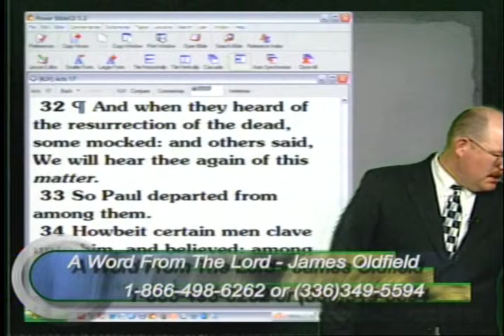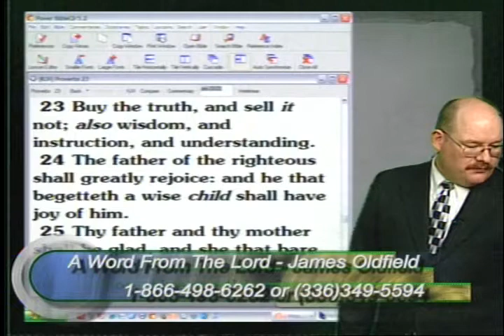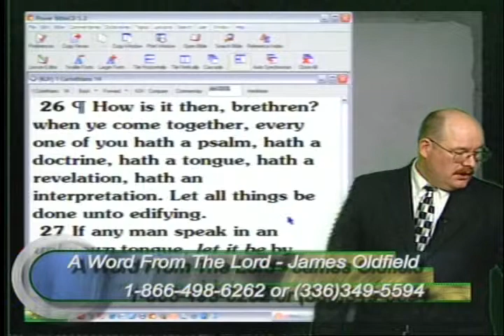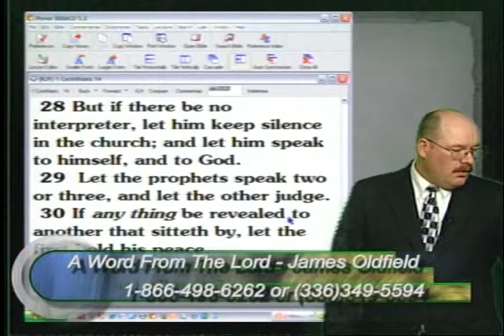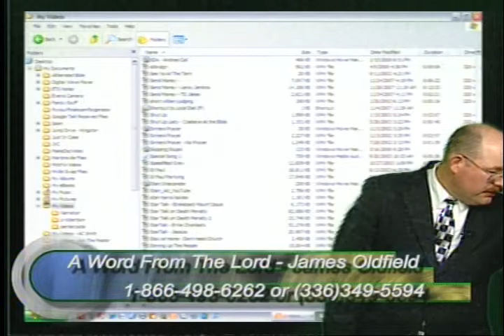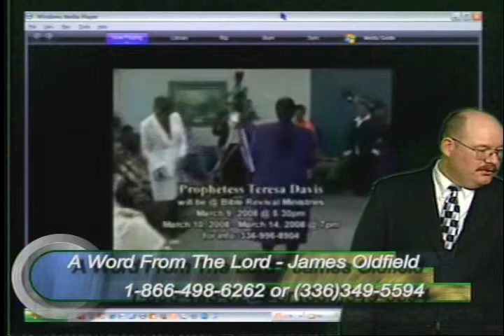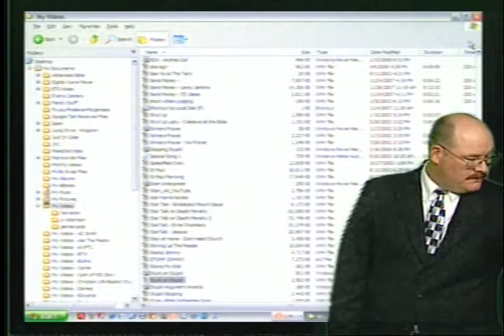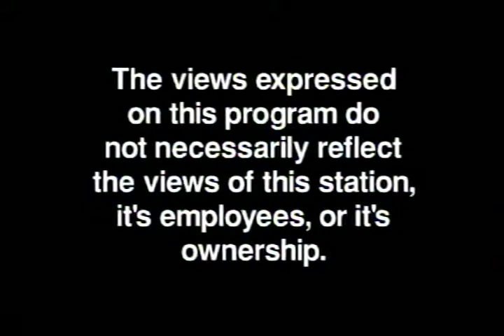What Kind of Prophet Is Among Us? - AWFTL - Oct 12, 2008 - FULL episode, part 2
What Kind of Prophet Is Among Us?